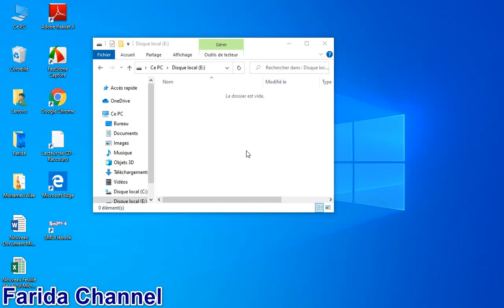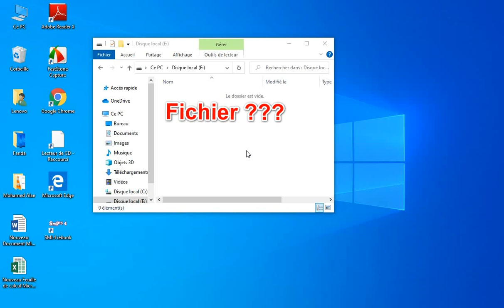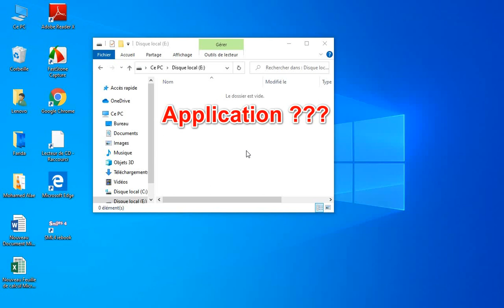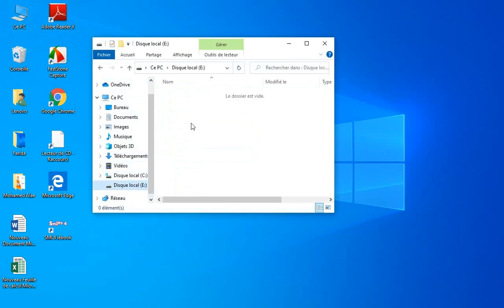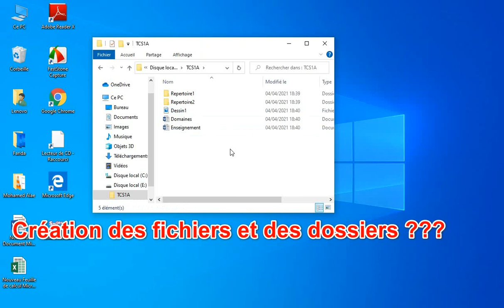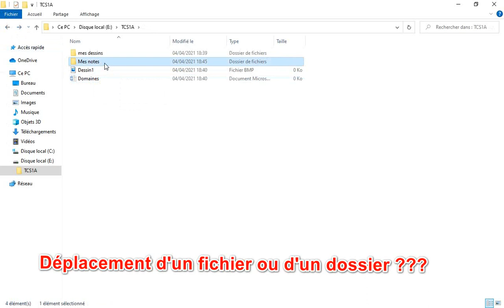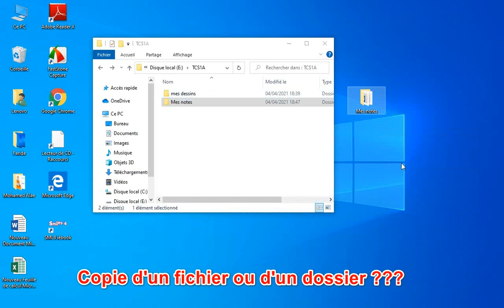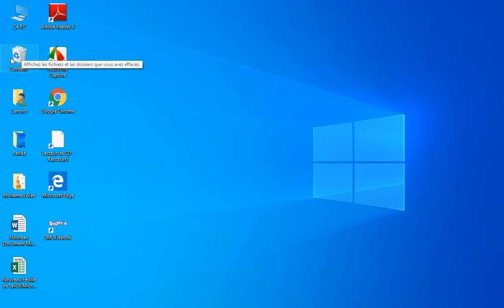Système d'exploitation gestion des fichiers et des dossiers : création déplacement copie suppression